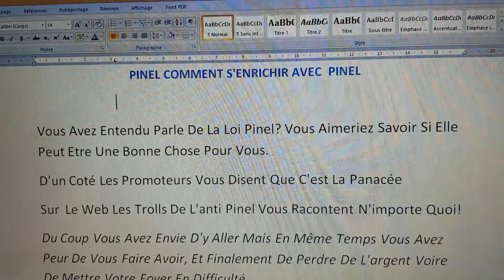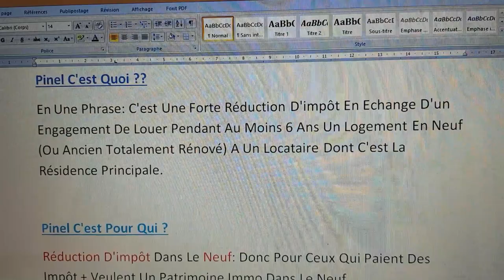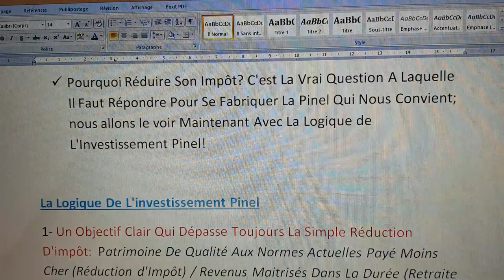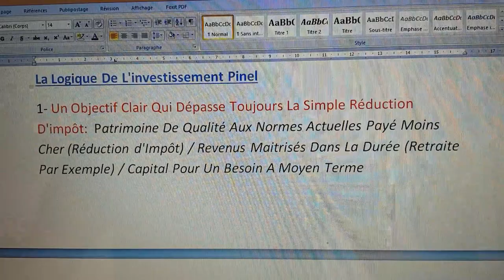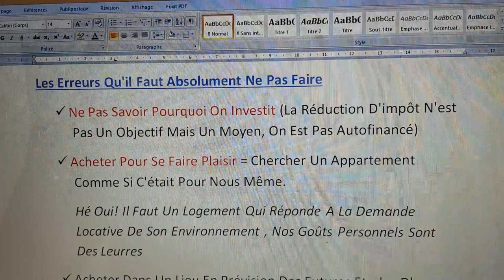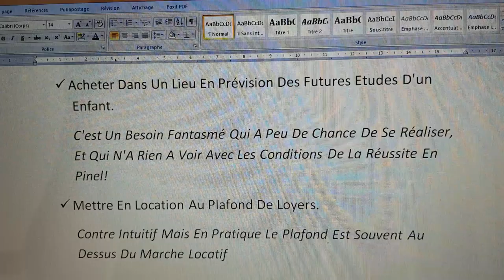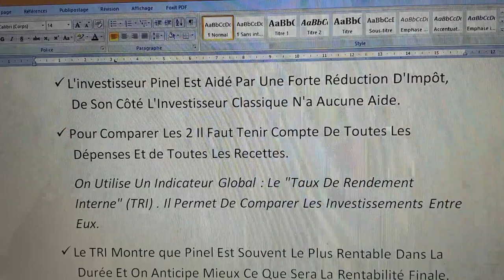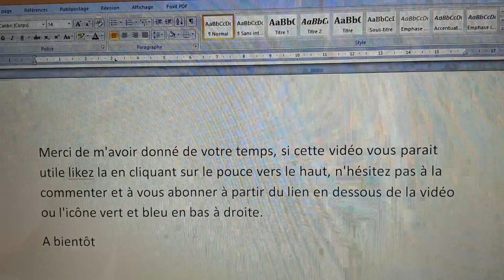COMMENT S'ENRICHIR AVEC PINEL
Pinel rentable ou pas, pinel rentable, faut il investir en pinel, pinel arnaque ou pas, dans cette vidéo découvrez, comment s'enrichir avec pinel,

Patrimoine, Finance, Placements, Immobilier. Les bases de l'enrichissement

Pierre  Maumont conseil en gestion de patrimoine